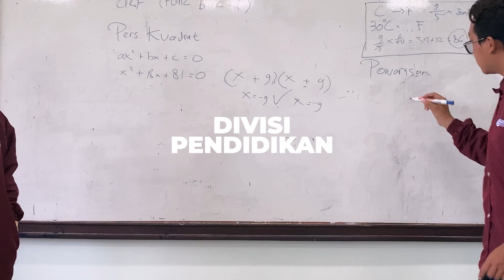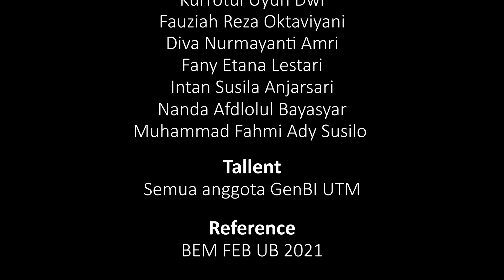VIDEO PROFIL KEPENGURUSAN GENBI UTM 2022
Halo semuanya!

Jalan-jalan bersama wawan
Perginya ke yerussalem
Yuk kita kenalan
Siapa lagi kalo bukan sama Pengurus Genbi UTM😝